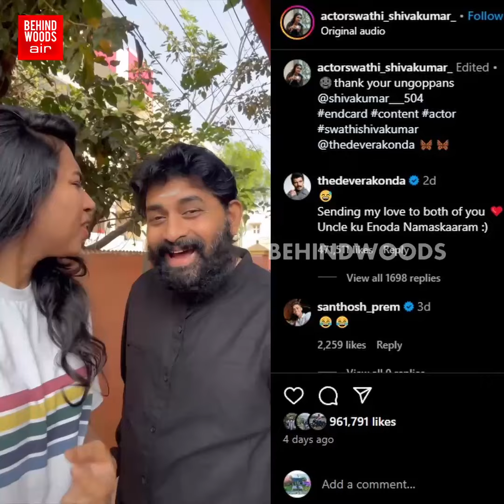'Vijay Deverakonda Comment பண்ணுங்க!'..Twist கொடுத்த அப்பா😂..Comment section-ல் காத்திருந்த Surprise